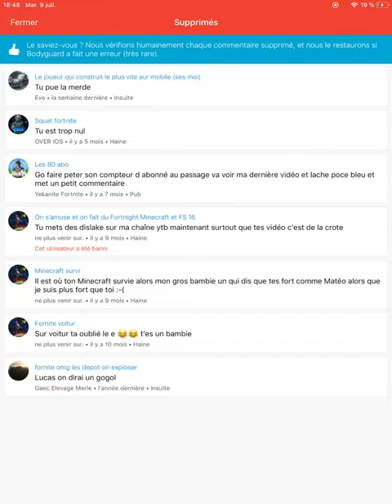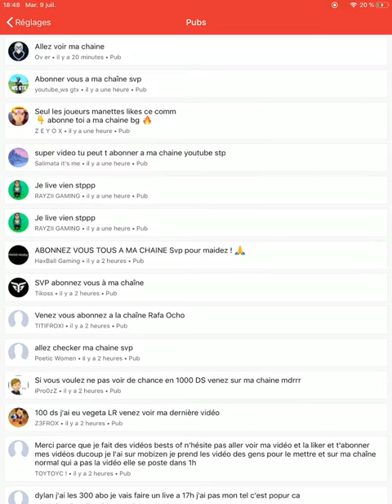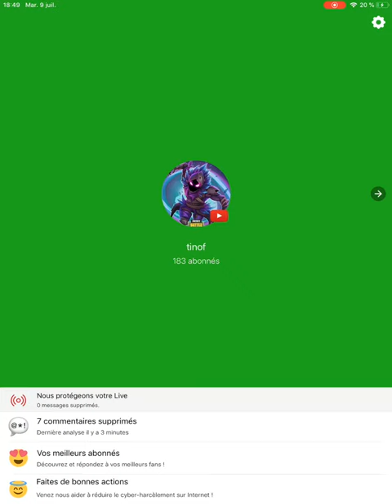Comment avoir un modo automatiquement sur YouTube